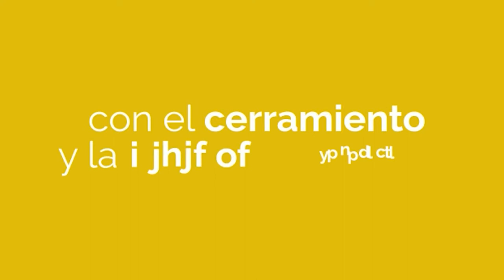PUNTO DE ENCUENTRO HOY LIC ALEJANDRA PARRUCCI (DIR DEPORTES MUN ARROYITO)